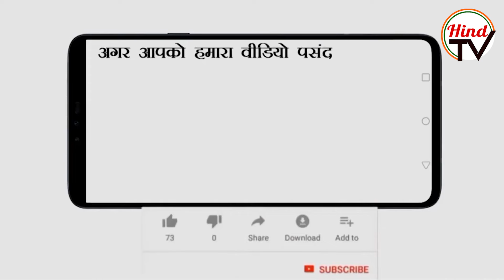Modi Government to ban Popular Front of India | Hind TV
The Union government is soon likely to ban the controversial outfit Popular Front of India  which has been blamed
for the violence and communal tension in parts of India during Ram Navami last week.